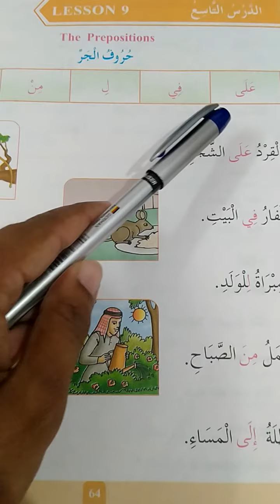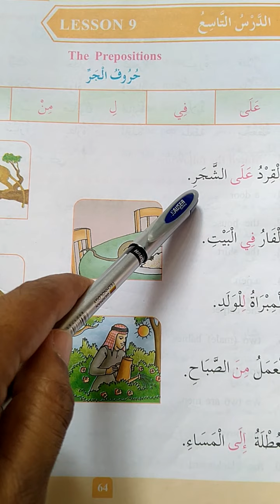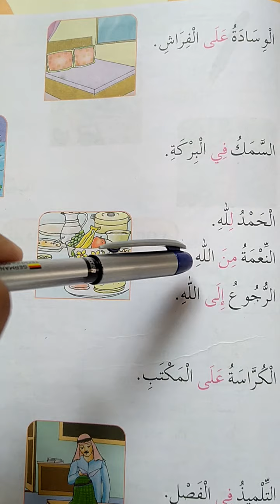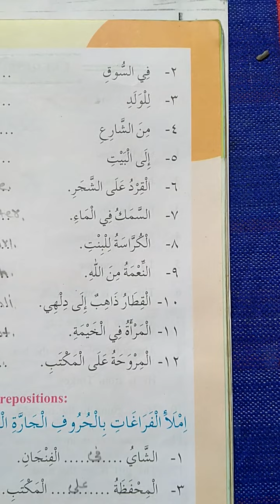Class 6 Arabic lesson 9.